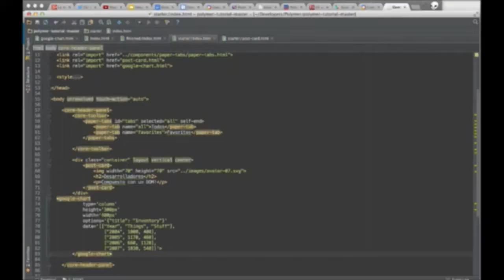La movilidad y los dispositivos vestibles desarrollandlatam (Trailer)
Un nuevo show con toda la actualidad de la movilidad, la mesa del emprendedor, el ecosistema de mujeres líderes en la región y el atractivo enfoque móvil y dispositivos vestibles. Imperdible!